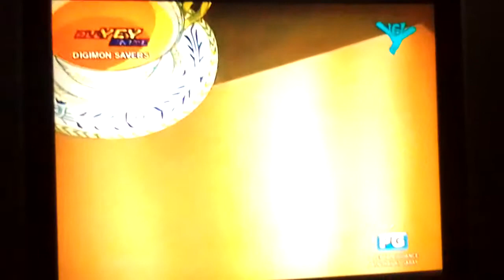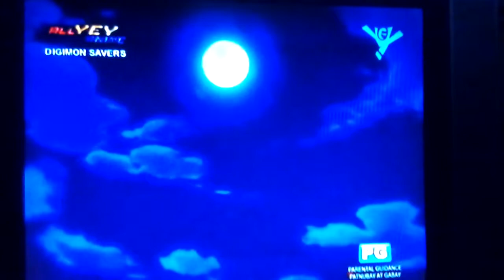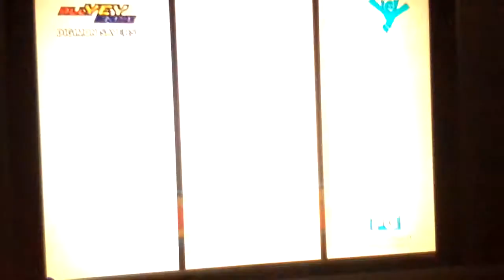Digimon Savers Masaru and Friends say Goodbye Partner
Martial Law Anime PH on Social Account